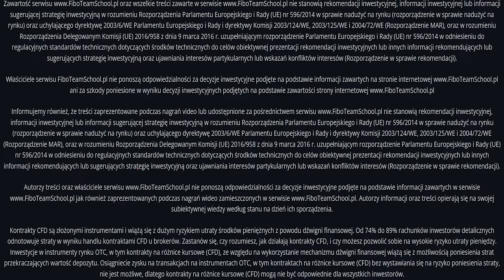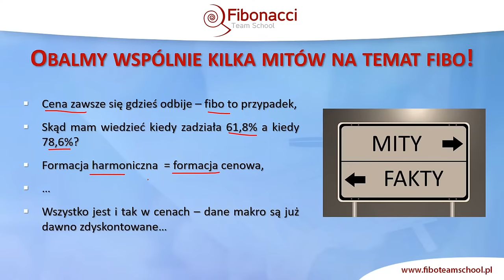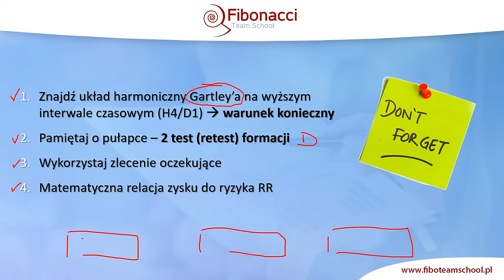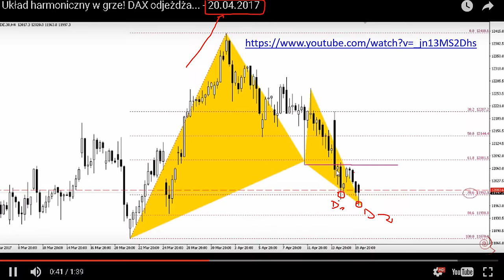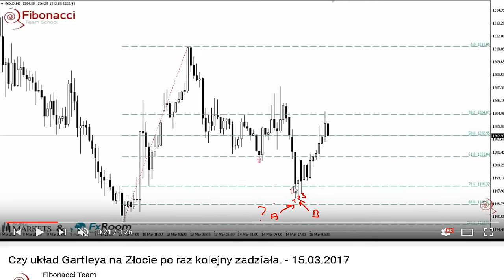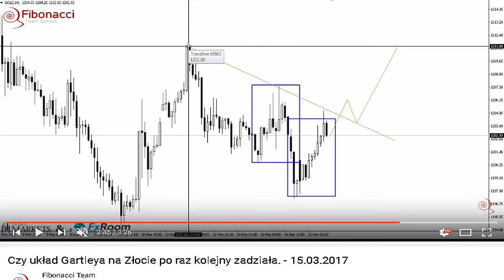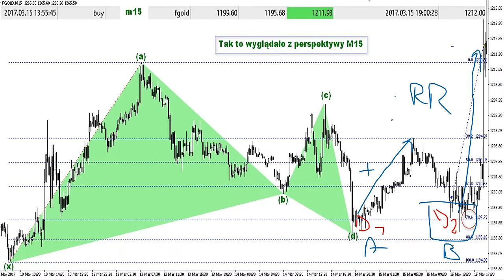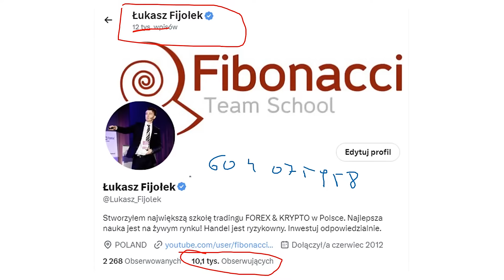Jeden poziom Fibonacciego, który zarabia. Dlaczego ten współczynnik jest tak szczególny?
1) Szukasz sprawdzonych metod za pomocą których możesz analizować pary walutowe, indeksy, surowce i kryptowaluty?
2) Chcesz zdywersyfikować swój portfel i zacząć wreszcie zarabiać?
3) Zamierzasz zająć się tradingiem profesjonalnie?